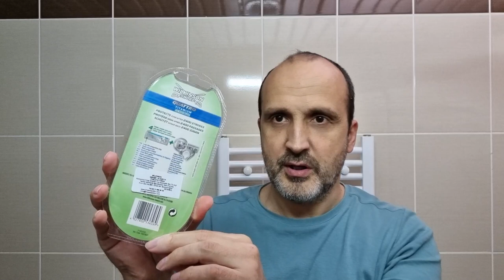Wilkinson Sword Quattro Titanium Sensitive ile tıraş oldum | Keşke olmasaydım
Wilkinson Sword Quattro Titanium Sensitive tıraş bıçağını bu videoda test ediyorum. Bildiğiniz gibi Sensitive yani Hassas ibaresine sahip olan tıraş bıçakları yüzü hassas ve çabuk tahriş olan kişilere özel tasarlanan ürünler. Bu ürünler genel olarak daha az kesmek ve tahrişi en aza indirgemek için tasarlanıyorlar.

Wilkinson Sword Quattro Titanium Sensitive de bu tarz bir ürün. Fakat bıçaklarının arası çok çabuk doluyor ve hassas olacağım diye hiç kesmeyen bir ürün haline gelmiş. O bakımdan beğenmediğim tıraş makinesi ile ilgili yorumlarımı videomda bulabilirsiniz.

00:00 Açılış
00:20 Tıraş bıçağının genel anlatımı
01:27 Paketinden çıkarıyorum
01:55 Genel görünüm ve özellikleri
03:00 Tıraşta kullanacağım sabun ve fırça
03:25 Sabunu köpürtme
04:11 Sabunu yüzüme sürme
06:06 Tıraşa başlama
14:47 Tıraşın sonu ve yüz yıkama
15:28 Ürüne verdiğim puan
16:00 Son yorumlarım
17:12 Sorularınızı bana iletebilirsiniz
17:36 İşbirliği linki paylaşımı
18:03 Kanala abone olmayı unutmayın
18:20 Son sözler
19:56 Kapanış

Bugüne kadar test ettiğim tıraş makinelerinin bir kısmını aşağıda listeledim. Uygun fiyatlı gördüklerinizi bu listeden satın alırsanız sevinirim. Bu arada listeyi düzenli olarak güncelliyorum. Ürün sayısı ve çeşidi zaman içinde artacak.